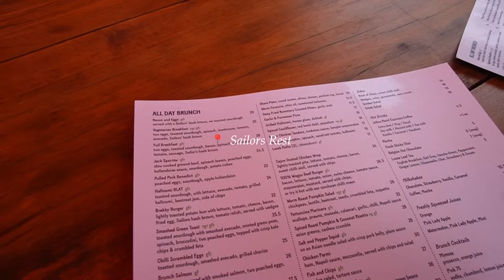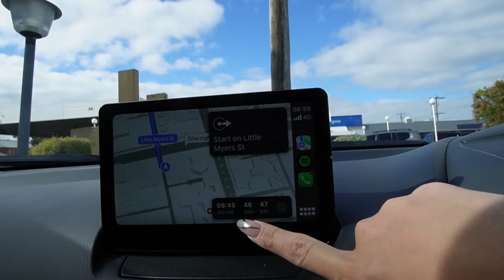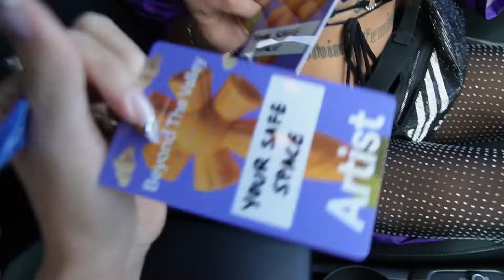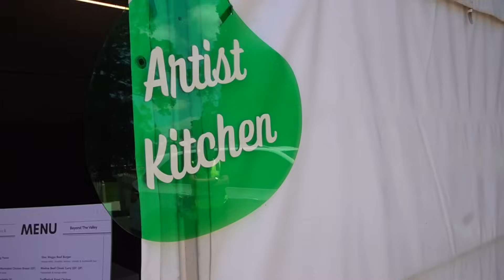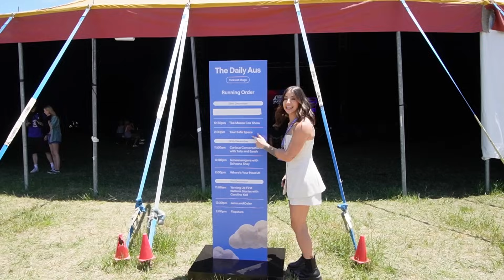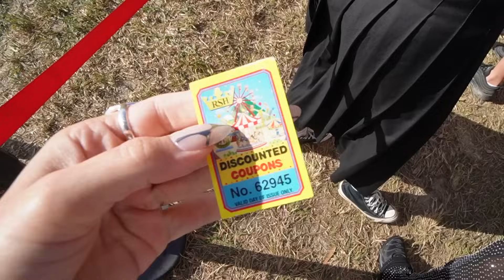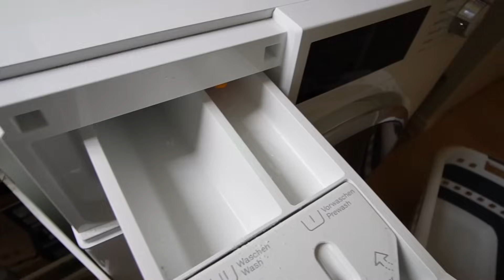come behind the scenes of BTV!!!! | Adele Maree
Hi guys, welcome back to the channel for 2024!
Technically, this video is the last one for 2023 as it was filmed over the 28th-30th of Dec.
But in case you missed it, Your Safe Space (my podcast) was given the chance to host a live podcast at Beyond The Valley (BTV)! I was over the moon and equally nervous/scared but knew it was something I could not say no to.
BTV is a music and arts festival and I was honored to share the podcast stage with some amazing podcasters/ hosts.
Hands down, this opportunity was the best possible way to end the year.
I hope you enjoy our few days in Geelong and Barunah Plains, and hang in there because the usual vlogs will be back next week.

xx

DISCOUNTS, CODES & LINKS:
Elite Eleven

Adele xx